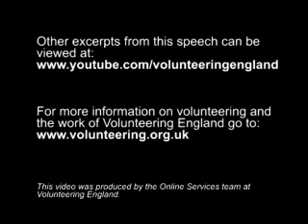Justin Davis Smith Challenges for volunteering (part 2 of 3)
Second of three videos of highlights from a speech by Justin Davis Smith, Chief Executive of Volunteering England. This video highlights some of the key challenges facing volunteering today.